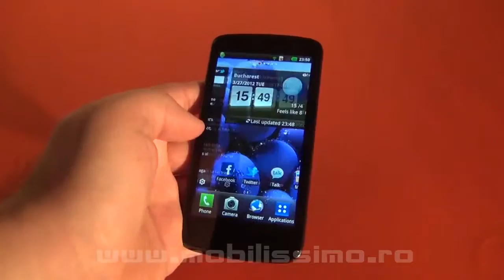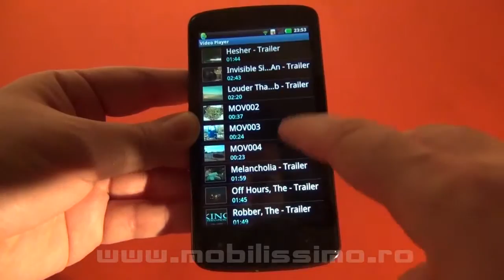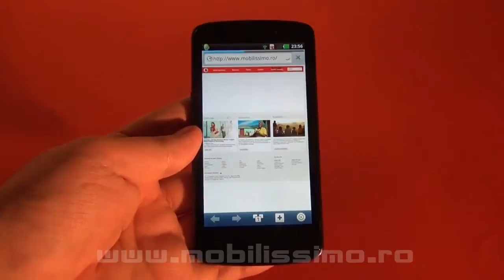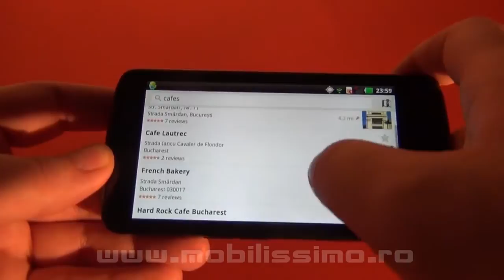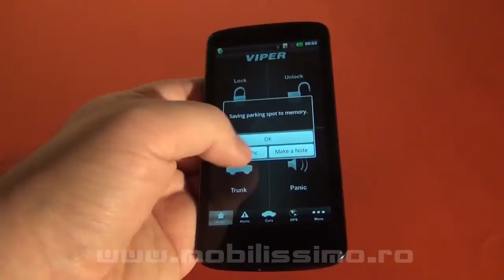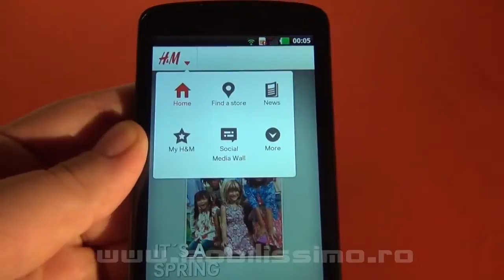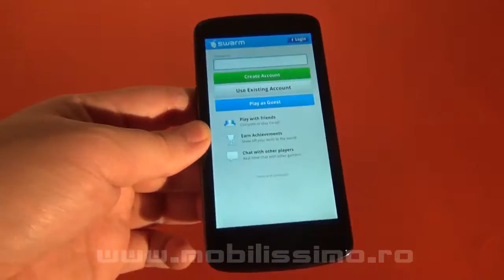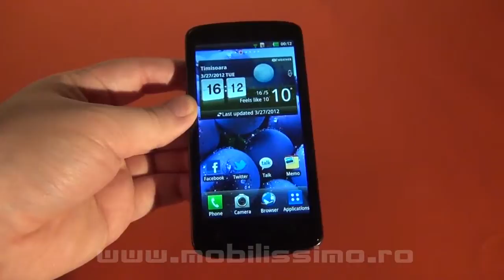LG Optimus TrueHD LTE video review Full HD in limba romana - Mobilissimo TV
- LG Optimus TrueHD LTE intr-o recenzie video in limba romana, realizata de Mobilissimo.ro